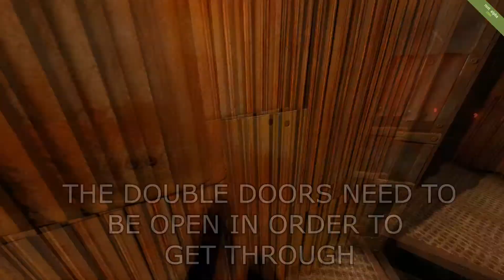Bizarre Cave Base Build - Hard To Raid | RUST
Kreator Jill's friend, Trooper, has built them quite the epic cave base! It looks weird, it operates weird, but man... Is it ever hard to raid! I know I wouldn't want to waste that many rockets/C4 trying to find the loot room!
We hope you enjoy our cave base!
Come join us on OperatorDrewski's RUST server! "Drewski's Rust Server [DALLAS]"

The only aim in Rust is to survive. To do this you will need to overcome struggles such as hunger, thirst and cold. Build a fire. Build a shelter. Kill animals for meat. Protect yourself from other players, and kill them for meat. Create alliances with other players and form a town. Whatever it takes to survive.

Check out our Minecraft content - One of the LARGEST Minecraft cities ever built entirely on console!

Cheers from the North!
The Kreators